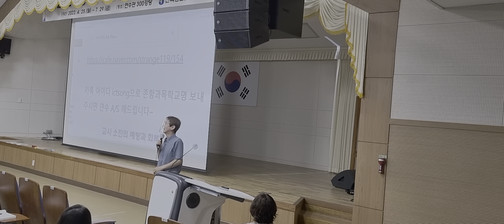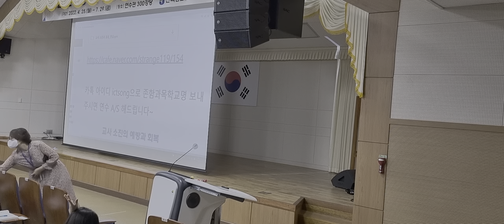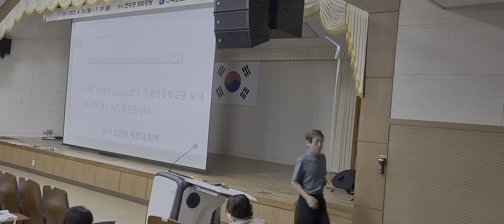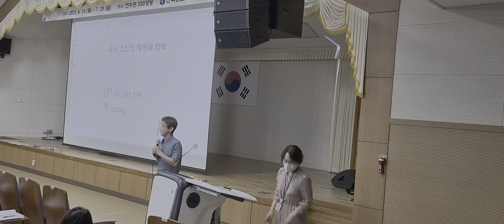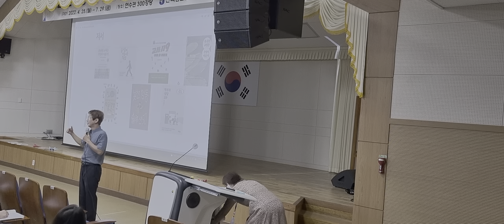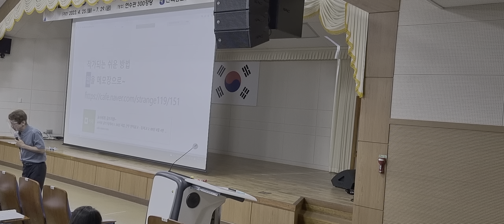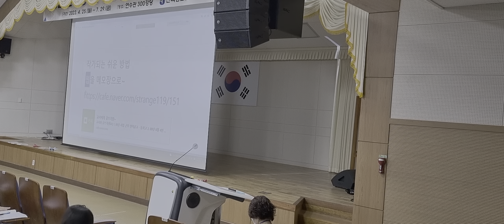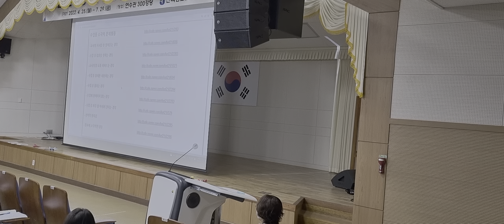교사 소진 예방과 회복 1교시 (전남교육연수원 1정연수)